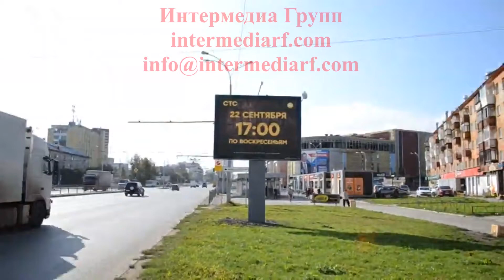Реклама на цифровых (digital) ситибордах